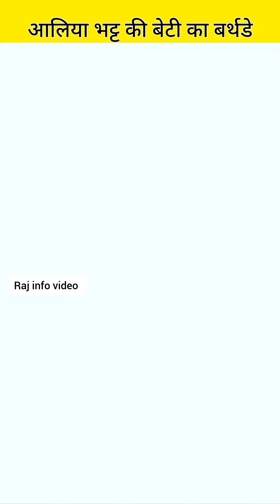Alia-Ranbir Daughter Raha 1st Birthday |Alia Bhatt Daughter video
Alia-Ranbir Daughter Raha 1st Birthday | Raj info video

MY EQUIPMENTS:

Camera Canon 200D Mark 2
2nd Camera Canon 90D
Sony Camera
50mm Lens
Camera Tripod
Rode Wireless Mic
Tripod For Smartphone
Vlog Gorilla Pod
Light Stand (SOFTBOX)
Godox Softbox